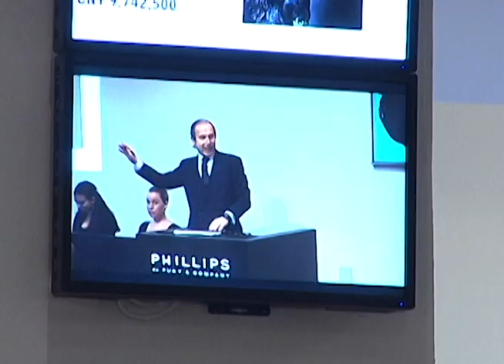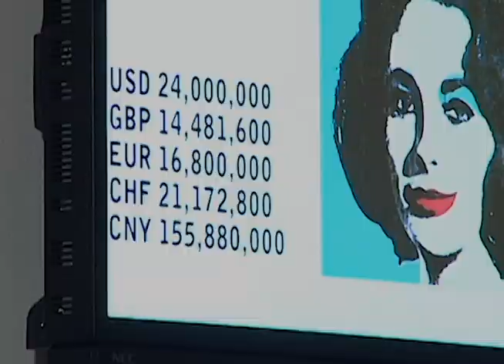PHILLIPS de PURY & COMPANY